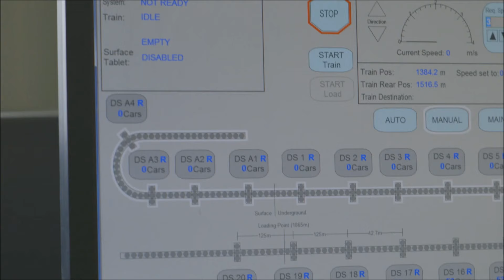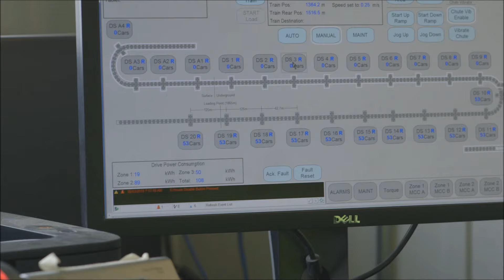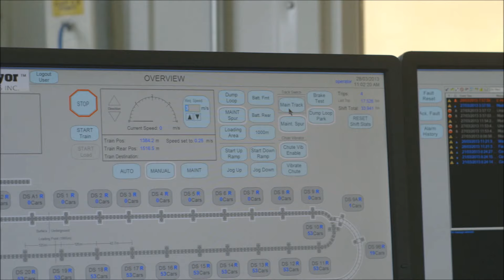Bulk Material Handling, Rail Veyor at Vale Underground Mine,Sudbury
schedule at tour of our installation: 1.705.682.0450

Rail-Veyor(R) is a bulk material handling solution for surface and underground applications that offers the best features from conveyors, truck haulage and heavy rail in one complete system.

The Rail-Veyor®  system provides the flexibility of trucks, along with the economics of a conveyor and the energy efficiency of heavy rail,

 Some features include travelling inclines of 20%, maneuvering tight corners, a small environmental footprint and lower capex and opex than other systems. Rail-Veyor® incorporates a remotely operated electrically powered series of two wheeled railcars driven by VFD power stations located along on a light-rail track. Because of the modular and scalable design, Rail-Veyor® can be easily relocated and is used as an enabling technology for rapid development and high speed production at the working face.